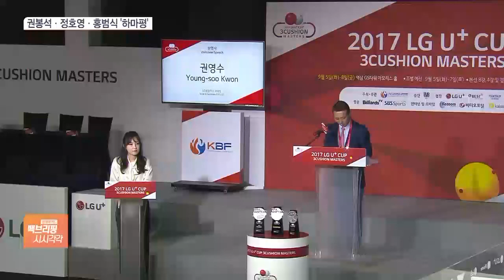이번 주 LG 시작…4대 그룹 연말 인사 개막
[앵커]

LG그룹을 시작으로 주요 대기업들의 연말 정기인사가 본격적으로 진행됩니다.

삼성과 현대차, SK 등 주요 그룹의 인사가 다음 달까지 예고돼 있습니다.

권세욱 기자 연결합니다.

LG그룹이 정기인사 시즌 막을 열죠?

[기자]

네, 재계에 따르면 LG그룹은 이번 주 중후반 주요 계열사 인사를 실시할 것으로 전해졌습니다.